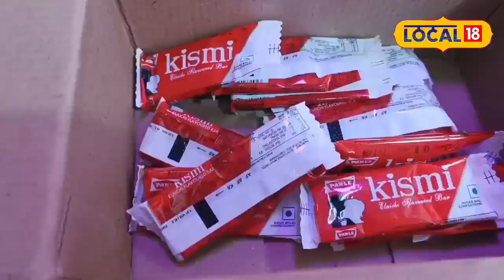इस मंदिर में भगवान को चॉकलेट का भोग लगाकर किया जाता है खुश | Traditional | Belief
Bhuranpur News:  मध्यप्रदेश के बुरहानपुर जिले के सिंधी बस्ती में स्थित भगवान झूलेलाल के मंदिर में भक्त भगवान झूलेलाल को गोली बिस्किट चॉकलेट और चटनी, रोटी का प्रसाद चढ़ाते हैं. यहां पर चढ़ने वाला प्रसाद पुजारी द्वारा भक्तों को वितरित कर दिया जाता है. बच्चों से लेकर बुजुर्ग सभी यहां पर दर्शन करने के लिए पहुंचते हैं. सुबह - शाम भगवान झूलेलाल की पूजा अर्चना कर आरती की जाती है.
Bhuranpur News: In the temple of Lord Jhulelal located in Sindhi township of Burhanpur district of Madhya Pradesh, devotees offer Prasad of Golli, biscuits, chocolate and chutney, roti to Lord Jhulelal. The prasad offered here is distributed to the devotees by the priest. From children to the elderly, everyone reaches here to have darshan. Aarti is performed morning and evening after worshiping Lord Jhulelal.